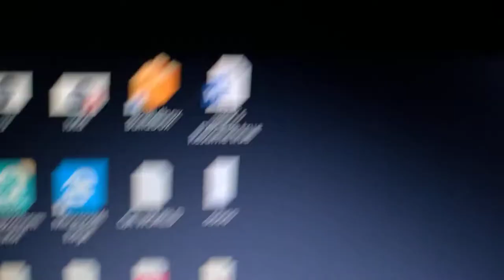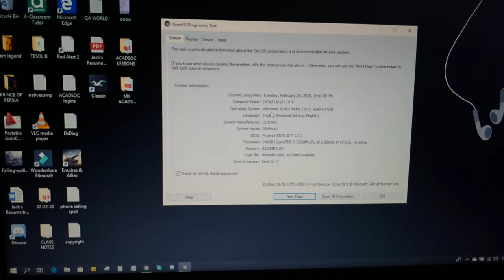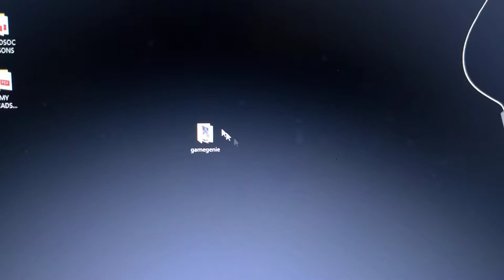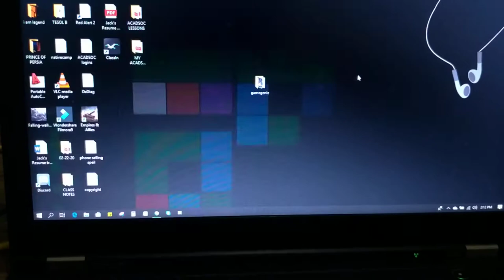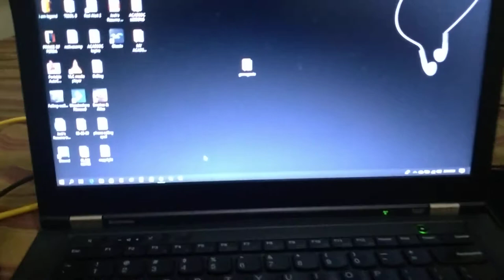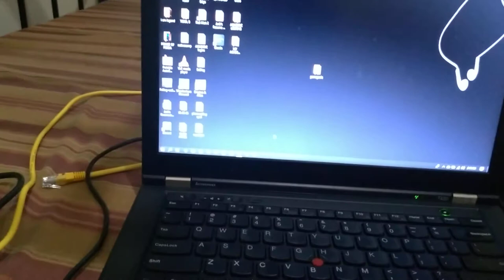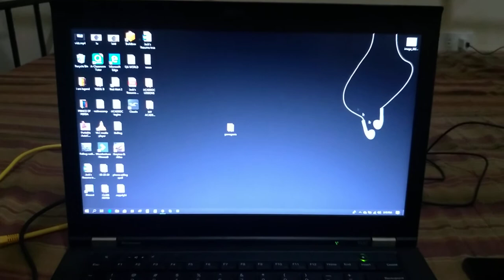Lfzunlmtd vlog#2: The Work Horse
A brief review of the Lenovo ThinkPad T430 and it's specs.